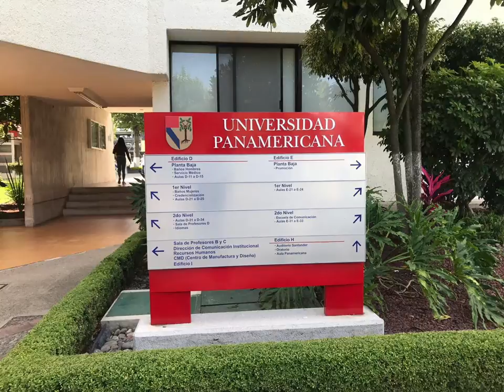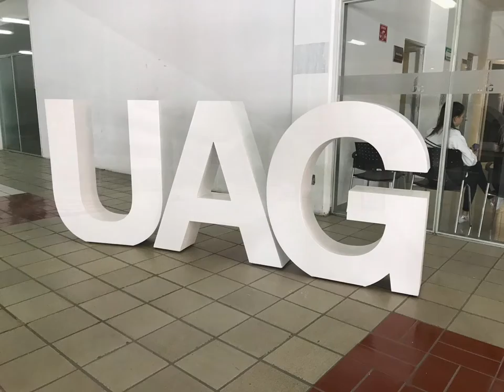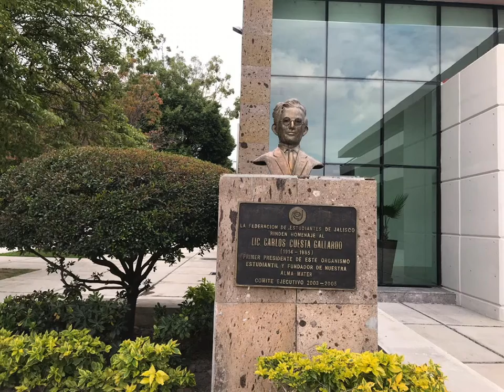VIDEO VICTORINO | SUBIRE